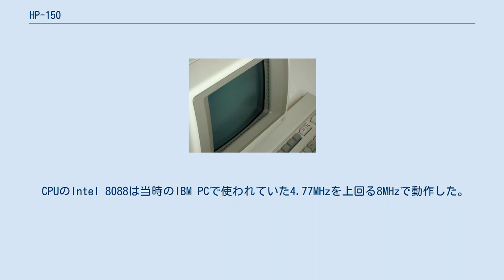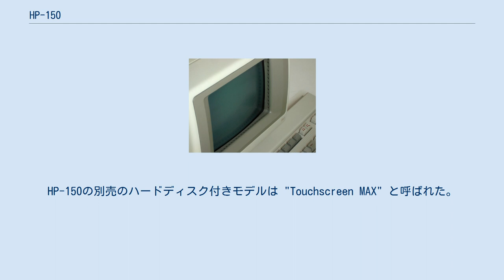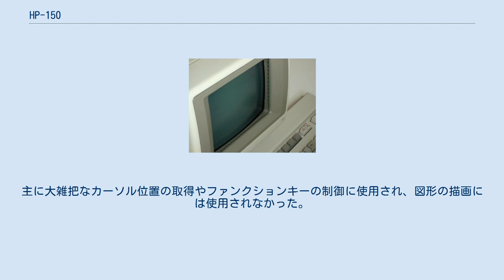HP-150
ヒューレット・パッカードの製品
HP-150は1983年にヒューレット・パッカードより発売されたパーソナルコンピュータである。
Intel 8088を搭載し、タッチスクリーンを搭載した商用のコンピュータとしては初期の製品であった。
IBM PCとの互換性はないが、MS-DOS 2.01、2.11、3.20のカスタマイズ品が利用できた。
 CPUのIntel 8088は当時のIBM PCで使われていた4.77MHzを上回る8MHzで動作した。
アドオンカードを使うとメモリを256KBから640KBに増設することができた。
しかし、メインボードのスペースの都合からIntel 8087コプロセッサを取り付けるスロットは搭載されなかった。
HP-150の別売のハードディスク付きモデルは "Touchscreen MAX" と呼ばれた。
 ディスプレイはタッチした不透過物体の位置を検出するための赤外線送信機・検出機が周囲に付いたソニー製9インチCRTであった。
最初のHP-150では、これらの送信機・検出器はモニターのベゼル内側に付いた小さな穴に設置されていた。
そのため、下側の穴には埃がたまりやすく、それを取り除かないとタッチが検出されないことがあった。
 Macintoshと同様に、コンピュータ本体はCRTと一体型であるものの、3.5インチドライブは外付けであった。
HP-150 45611Aは電話帳大あるいはハードディスク装置大の9121Dデュアル3.5インチフロッピードライブで、HP-IBで接続できた。
45600AはデュアルZ80 CP/Mマシンで9121ドライブを使用していた。
 1984年、HP-150は45849Aに置き換えられた。
依然「タッチスクリーン」と呼ばれていたものの、タッチスクリーンは標準ではなく別売で提供された。
別売のタッチスクリーンのベゼルは送信機と検出器を赤外線透過プラスチックの裏側に配置しており、最初のモデルのように穴の内部を掃除する必要はなくなった。
 HP-150IIはHP-150と類似した外観だが、12インチディスプレイを搭載したことで本体のサイズは大きくなった。
内蔵プリンターは省略された。
HP-150IIでは4つの拡張スロットが利用でき、別売の8087コプロセッサボードを取り付けることができた。
HP-150とHP-150IIの間ではグラフィック機能にいくつか些細な互換性の問題が存在した。
 1985年、HPはVectraを発表した。
これについてInfoWorld誌は「完全なIBM PC互換機を望む顧客に応じた。」と評した。
HP-150はHP 3000ミニコンピュータのワークステーションとして再定義された。
 HP-150のタッチスクリーン分解能はやや粗く、2文字幅の解像度しかない。
主に大雑把なカーソル位置の取得やファンクションキーの制御に使用され、図形の描画には使用されなかった。